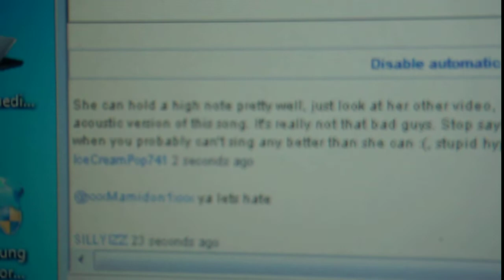Comments On "Friday" Go CRAAAAZZZZYYY!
And they kept going after i finished filming!